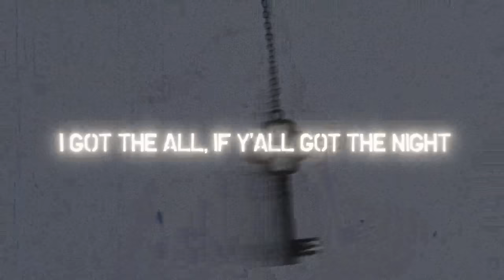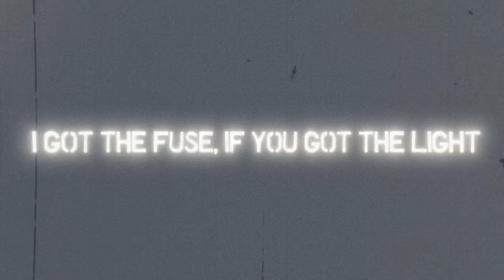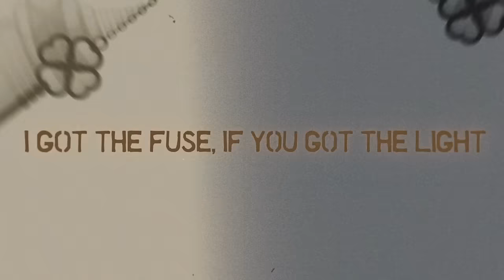Brothers Osborne - All Night (Official Lyric Video)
The lyric video for Brothers Osborne All Night

Music video by Brothers Osborne performing All Night (Lyric Video).